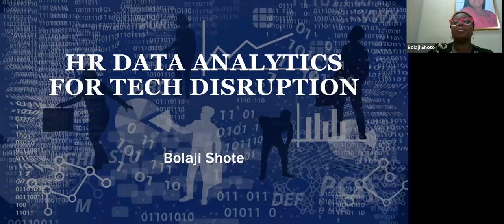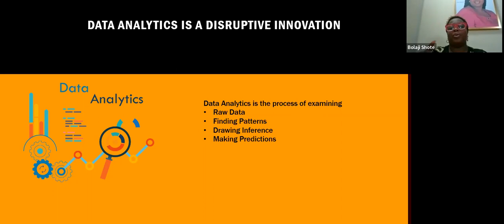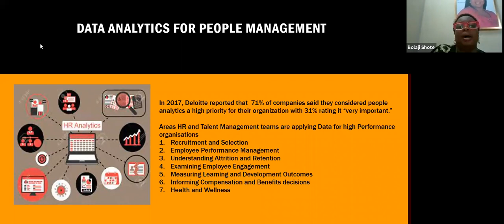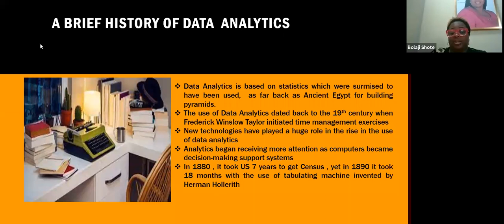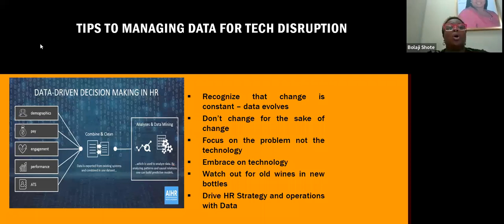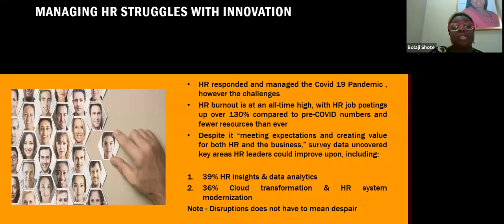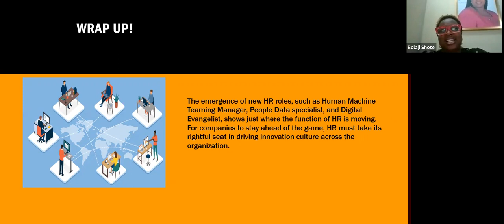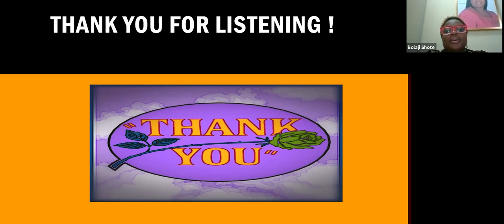HR Analytics Skills for Tech Disruption